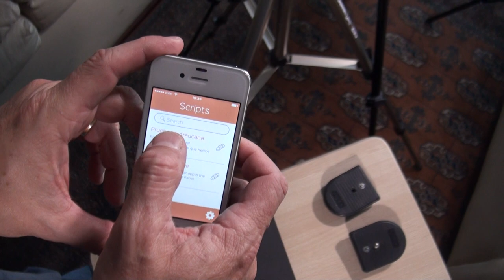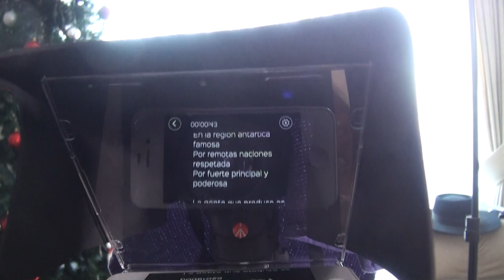Teleprompter casero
Agradecemos a Omar Conde, de Becon studio, quien nos dio la idea de usar una caja de CD.
Nuestro aporte es usar una goma eva tamaño Oficio

Solo se requiere la caja de CD y la goma eva, para fijarla al tripode sugerimos un cuadrado rigido (madera o metal) y un cuadrado de velcro.
Para pegar todo solo silicona